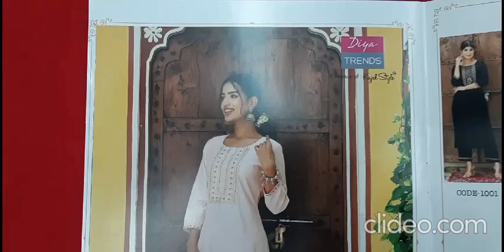Casual and Office Wear Kurti with Pant Set I घर बैठे मँगवाय सिर्फ एक कॉल करके I Fabtex India I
Fabric
Top : Heavy Maslin With Embroidery Work
Bottom : Heavy Muslin With Work

sharara suits
chandni chowk
new fashion
pakistani suit
chandni chowk
ladies suit
chandni chowk
wholesalers
wholesaler  distributor
kurta dupatta
Design
wholesaler
wholesalers
suit piece
suit piece
fancy suit
Cotton suit
Fancy suit
Cotton suit
Boutique collection
Cheapest suit market
Cotton suit
Fancy suit

Kurti Design
Pure Cotton Suit
Jaipuri Suit
Ladies Suit Design
Basic Suit
Dress Material
Cotton Suit
Kurti Market
Long Kurti
Kurti
Stylish Kurti
Sharara Suit
Heavy Dupatta
SuitPure Suit
Nai Sarak
Ladies Suit
Handwork Suit
Latest Suit Design
Designer Wear
Chandni Chowk
Unstitched Suit
Nai Sarak
Designer Suit
Ladies Suit
Hand Work Ladies Suit
Heavy Suit
Eid Collection
Sharara Design
Sharara
Bourtique Suit
Catalogue Suit
Long Suit
Fancy Suit
Sasti Kurti
Suit
KurtiCotton
Gown Kurti
Long Gown
ladies suit
pakistani suit
chandni chowk
ladies suit
chandni chowk
kurta dupatta
Design
suit piece
suit piece
fancy suit
Cotton suit
Fancy suit
Cotton suit
Boutique collection
Cheapest suit market
Cotton suit
Fancy suit
Stylish suit
Long designer suit
Bridal suit
Latest Fashion
latest Designs and patterns of Dresses
Anarkali Suits
Sarees
Kurtis
Salwar Suits Women Salwar
Designer Suits
Salwar Kameez